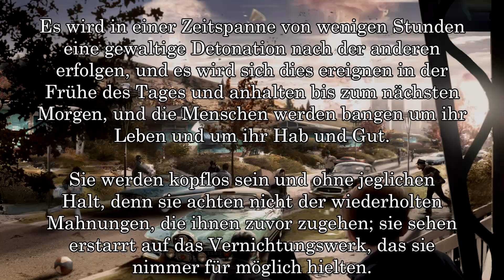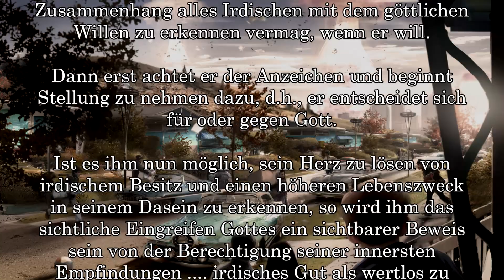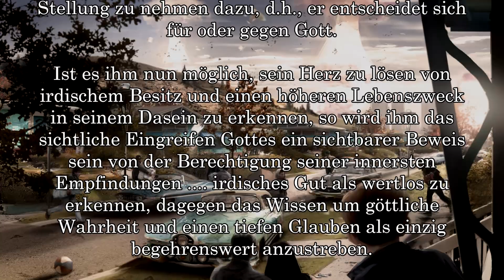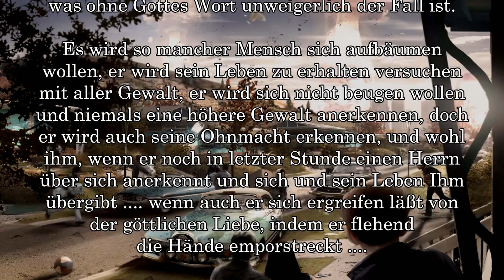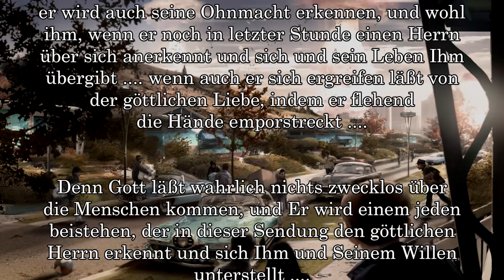BD 1493 - GÖTTLICHES EINGREIFEN .... DETONATION ....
EINGRIFF GOTTES  - DIE LETZTEN SIEBEN JAHRE DER ERDE

Links zu meinen anderen Kanälen in Deutsch und Englisch:
Links to my other channels in German and English: